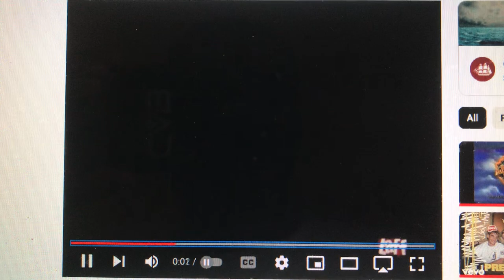Mohawk Productions/CBS Paramount Network Television (2006-2009)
From Season 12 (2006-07) to Season 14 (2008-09) of From Adolescence to Adulthood (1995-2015).

Next, the show uses the Wallpaper logo for CBS Paramount Television from 2006 to 2009.

From Adolescence to Adulthood™ is a trademark of CBS Studios, Inc.